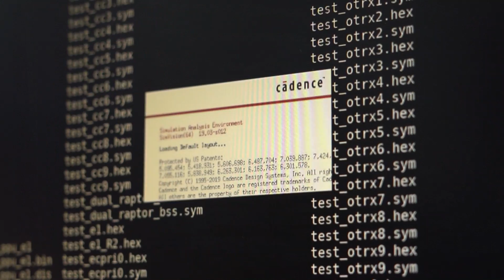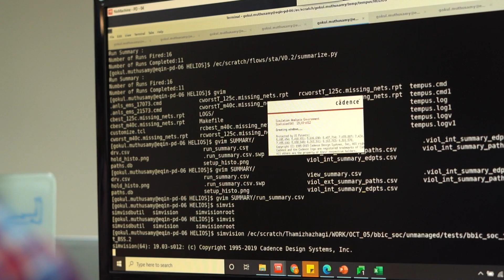EdgeQ Creates Big Connections with a Small Chip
Find out how EdgeQ delivered the world’s first 5G base station on a chip using Cadence’s logic simulation, digital implementation, timing and power signoff, synthesis, and physical verification signoff tools.